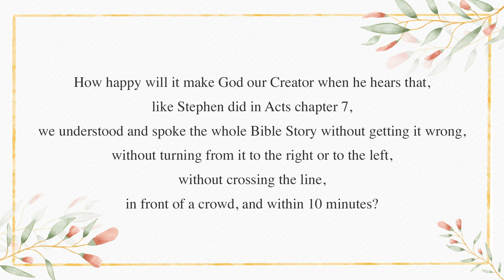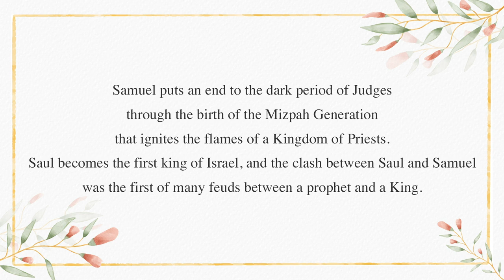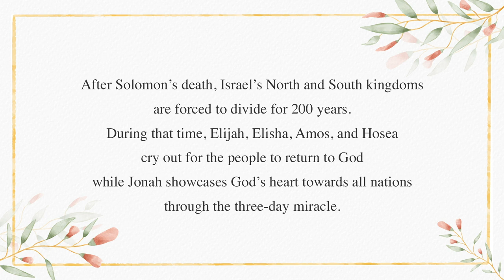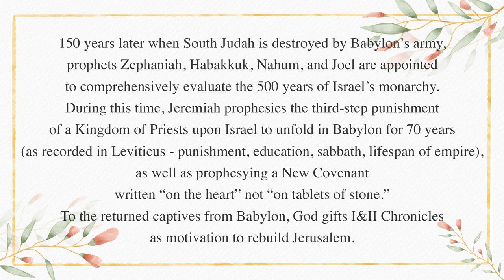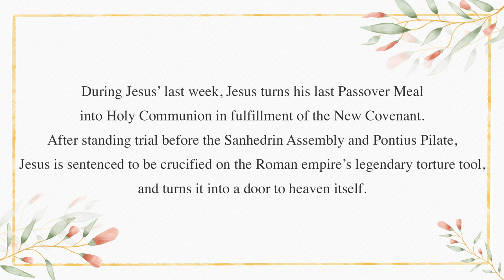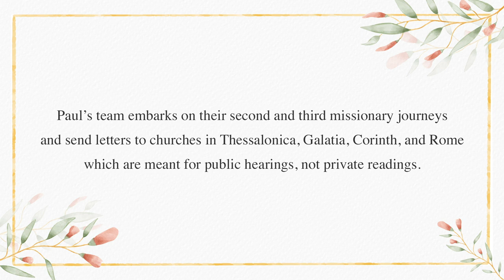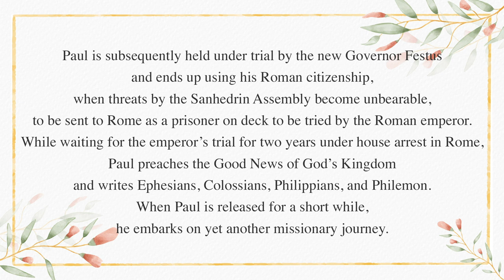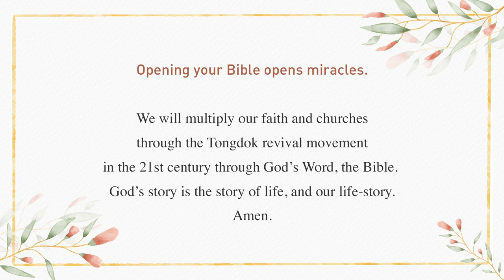10분에 끝내는 성경 전체 이야기 | By Dr. Byoungho ZohRead by Dr. Minhye Zoh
The Whole Bible Story in 10 Minutes
누구나 10분에 성경 전체 이야기를 할 수 있습니다.